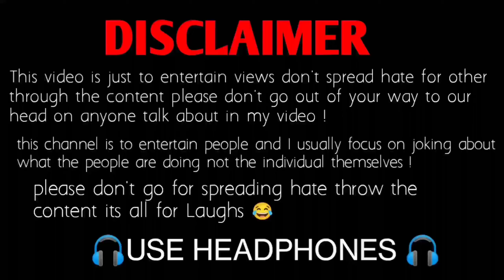😂Bihari attitude status🤣 Savage reply of bihari 😂Savage interview of Bihari 🤣Bihari Thuglife status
Bihar memes
savage interview of biharis
bihari thuglife
attitude status
bihari savage reply
don't mess biharis video
biharis boy interview
bihari swag reply
Bihari's funny interview
when bihari give savage and shocking reply